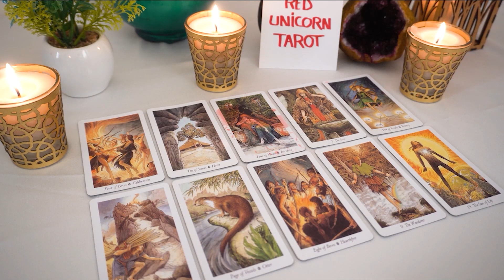PISCES❤️"It's All Becoming Clear Now Pisces And What Is About To Happen Brings A Shocking Message"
Pisces 2023
Pisces today
Pisces  March

Pisces oct
Pisces 2023
Pisces today love
Pisces March